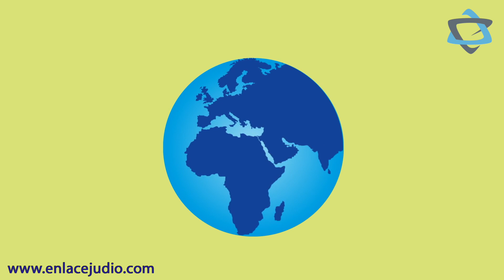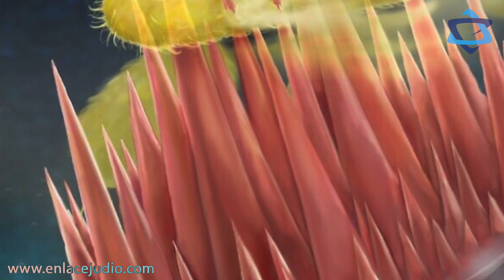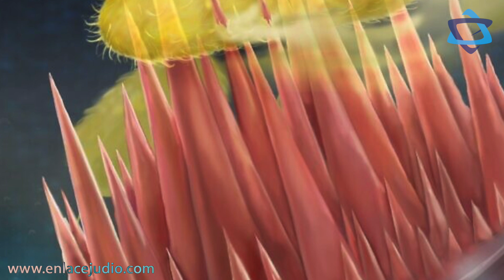Últimas innovaciones y aportes de Israel startupnation 🇮🇱💙🌍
🇮🇱 Leo Messi y una empresa de Israel ayudan a personas ciegas de Etiopía.

🇮🇱 Una empresa israelí, a punto de curar la diabetes.

🇮🇱 Avanza un tratamiento israelí «psicodélico» para la obesidad.

🇮🇱 Hallazgo israelí muestra que combate la resistencia a los antibióticos al “pinchar las bacterias hasta la muerte”.